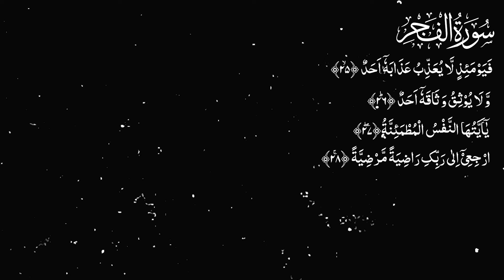Lecture 9 || 3rd Quran Quiz || Hafiz Syed Muhammad Haider Naqvi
رجسٹریشن جاری ہے
آنلائن قرآنی کوئز پروگرام

پہلی 5 پوزیشنز کو کیش پرائز کے ساتھ با ترجمہ قرآن مجید کا ہدیہ بھی دیا جائے گا
اگلی 10 پوزیشنز کو با ترجمہ قرآن مجید کا ہدیہ دیا

لیکچر 9 || تیسرا قرآن کوئز  || حافظ سید محمد حیدر نقوی  || بعثت میڈیا
Lecture 9 || 3rd Quran Quiz || Bithat Media
Hafiz Syed Muhammad Haider Naqvi